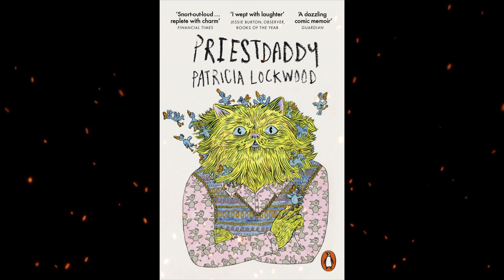Plot summary, “Priestdaddy” by Patricia Lockwood in 5 Minutes - Book Review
Priestdaddy is a memoir by American poet Patricia Lockwood. It was named one of the 10 best books of 2017 by The New York Times Book Review and was awarded the 2018 Thurber Prize for American Humor. In 2019, the New York Times included the book on its list "The 50 Best Memoirs of the Past 50 Years," and The Guardian named it one of the 100 best books of the 21st century.